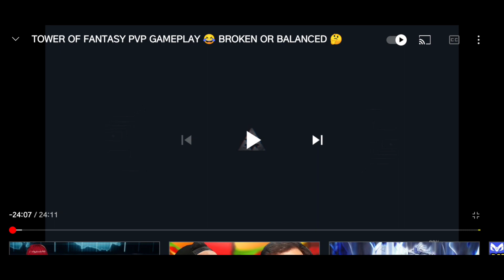TOWER OF FANTASY PVP GAMEPLAY ESTA INCREÍBLE😲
📢Si te gusta mi contenido te invito a dejar tu buen like y una linda suscripción créeme que sería de mucha ayuda🌟.